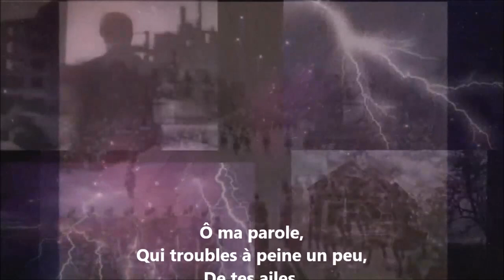Ô ma parole ! - Charles Van Lerberghe lu par Yvon Jean